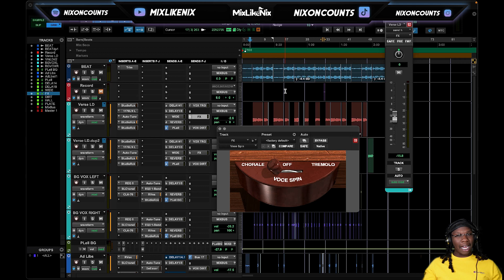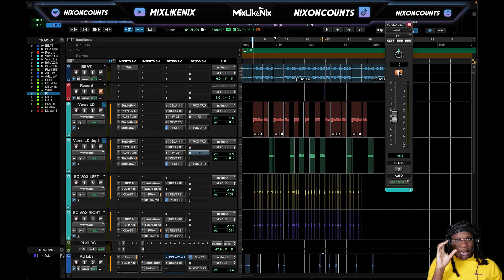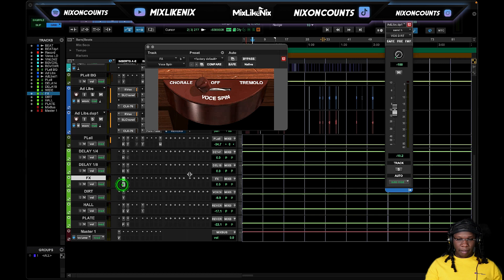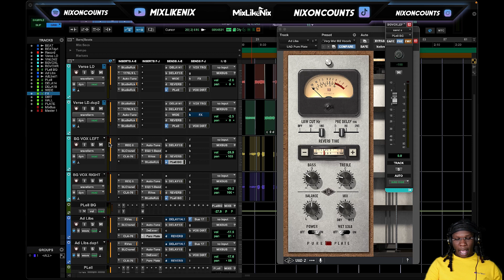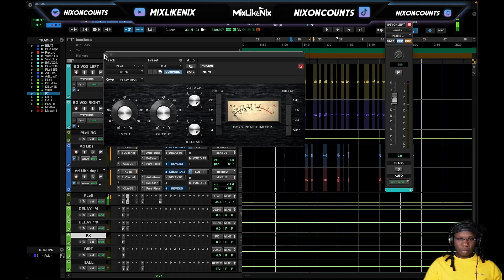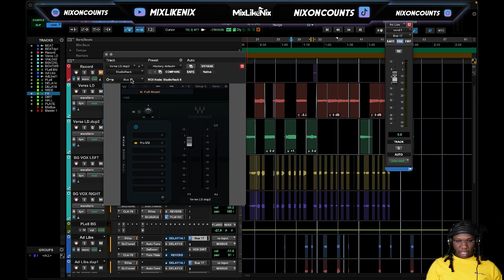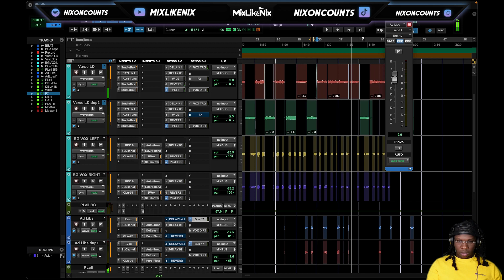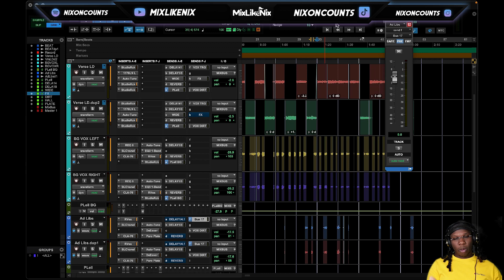How PROS Get 🤩 VOCALS to FIT Inside Of A BEAT | How To Make Adlibs Stand Out